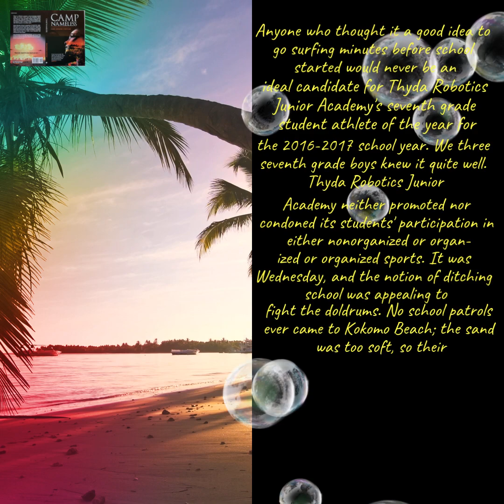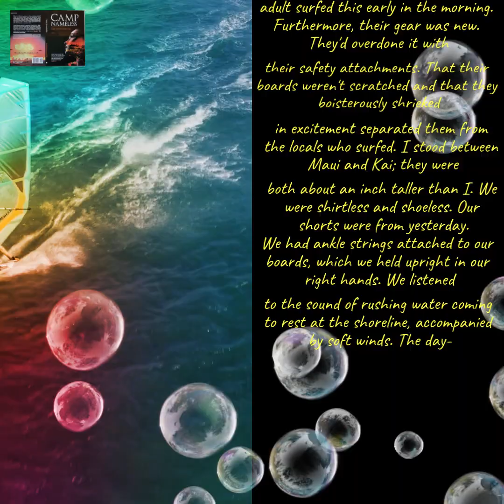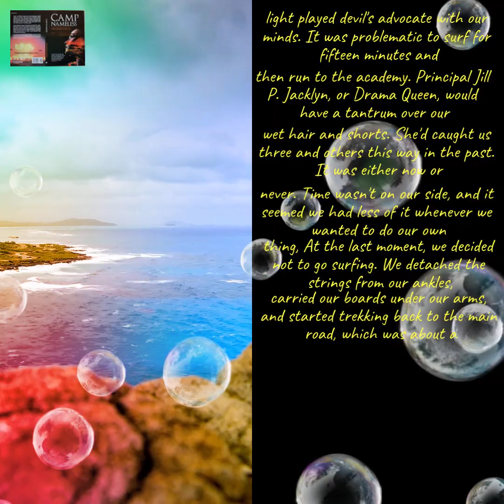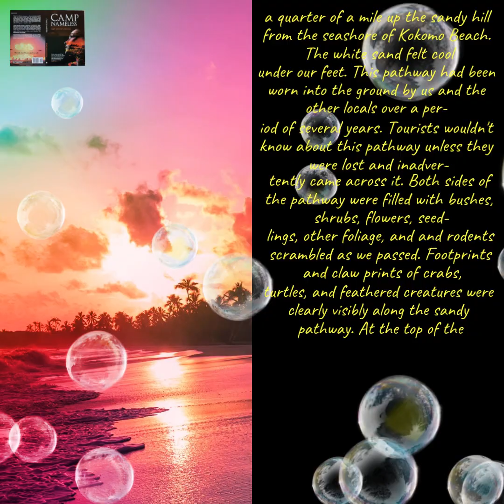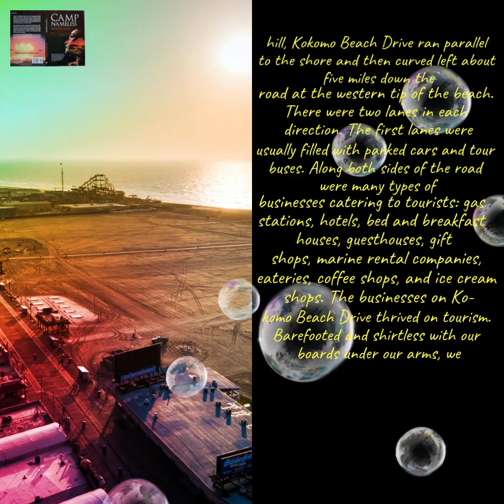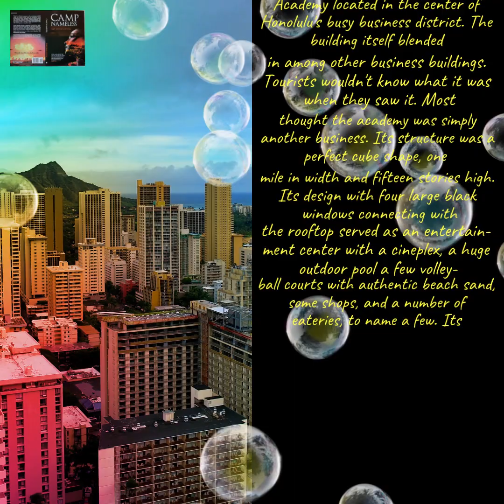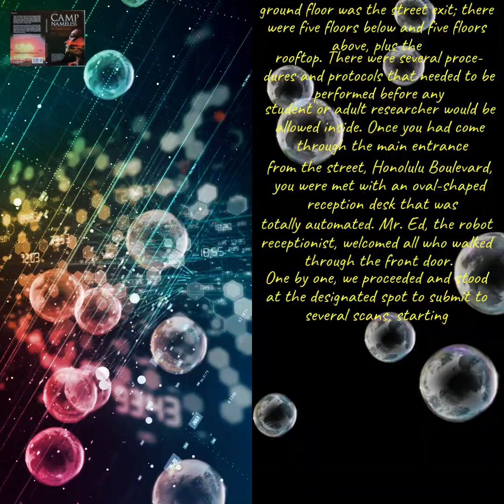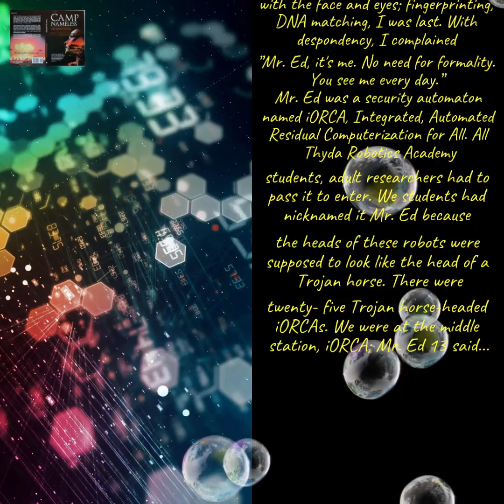🇰🇷 Thyda 로봇 공학 아카데미 (Ch.2, Ep.1A, 27Mar2021) South Korea